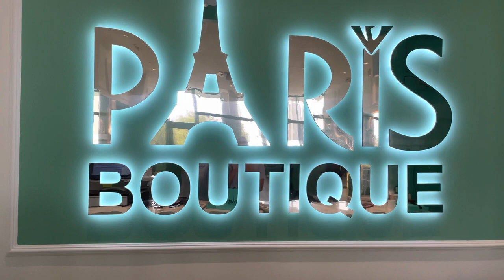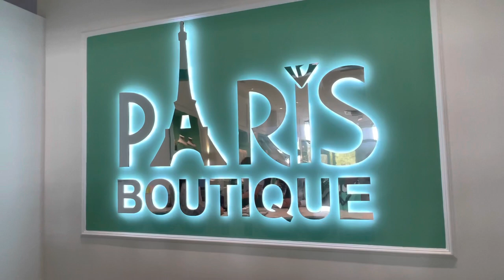PARIS boutique! Jewelry store 💍 | Tito Roger’s Vlogs